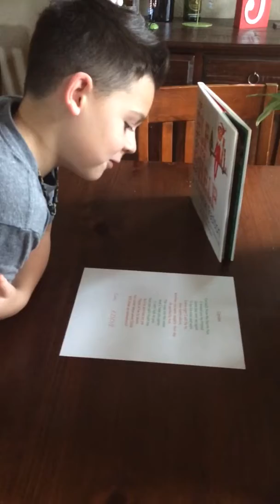Eddie is back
Cayden woke up to Eddie having returned. He is so excited.